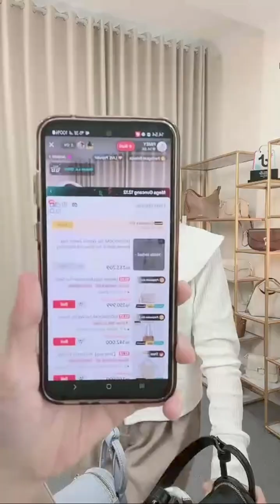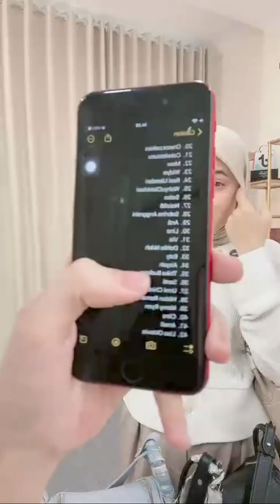UNBOXING TAS MOSSDOOM ZENITH DAN SLEMPANG TERBARU HARGA PROMO DI SHOPEE